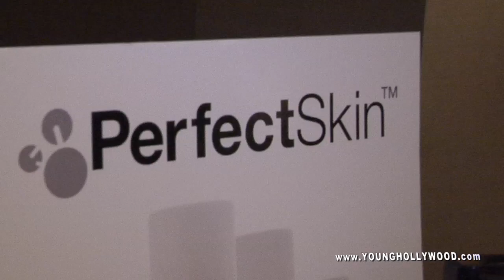"Glee" Cast Member, Josh Sussman, Reports to the Principal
"Glee's" Josh Sussman (Jacob Israel) takes the YH mic to chat with castmate, Iqbal Theba (Principal Figgins) about the show's success. Covering such captivating topics as skin care and discipline, we think Josh might have a bright future in hosting... but not if Michelle Marie can help it! Hosted by Josh Sussman.